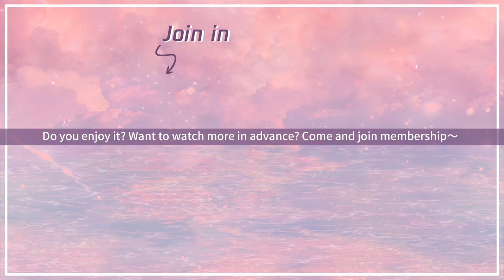EP05 Clip 袁歌汽车约会，被杜秉文频繁“找事”【我们的当打之年 Women Walk The Line】